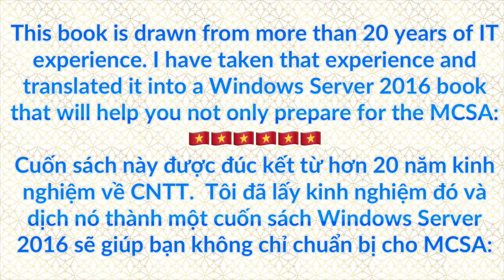This book is drawn from more than 20 years of IT experience